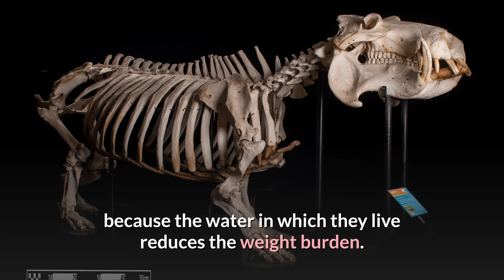Hippopotamus || Description, Characteristics and Facts!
The hippopotamus (Hippopotamus amphibius), also called the hippo, common hippopotamus or river hippopotamus, is a large, mostly herbivorous, semiaquatic mammal and ungulate native to sub-Saharan Africa. It is one of only two extant species in the family Hippopotamidae, the other being the pygmy hippopotamus (Choeropsis liberiensis or Hexaprotodon liberiensis). The name comes from the ancient Greek for "river horse" (ἱπποπόταμος).

After the elephant and rhinoceros, both of which are found in Africa and Asia, the hippopotamus is the third-largest type of land mammal and the heaviest extant artiodactyl (in the traditional, non-cladistic sense of the term, not including cetaceans). Despite their physical resemblance to pigs and other terrestrial even-toed ungulates, the closest living relatives of the Hippopotamidae are cetaceans (whales, dolphins, porpoises, etc.), from which they diverged about 55 million years ago. Hippos are recognisable by their barrel-shaped torsos, wide-opening mouths revealing large canine tusks, nearly hairless bodies, columnar legs and large size; adults average 1,500 kg (3,310 lb) for males and 1,300 kg (2,870 lb) for females. Despite its stocky shape and short legs, it is capable of running 30 km/h (19 mph) over short distances.

Hippos inhabit rivers, lakes, and mangrove swamps, where territorial males preside over a stretch of river and groups of five to thirty females and young hippos. During the day, they remain cool by staying in the water or mud; reproduction and childbirth both occur in water. They emerge at dusk to graze on grasses. While hippos rest near each other in the water, grazing is a solitary activity and hippos are not territorial on land. The hippo is among the most dangerous animals in the world due to its highly aggressive and unpredictable nature. They are threatened by habitat loss and poaching for their meat and ivory canine teeth.

00:00 Hippopotamus
01:54 Physical attributes
06:35 Behavior and life history